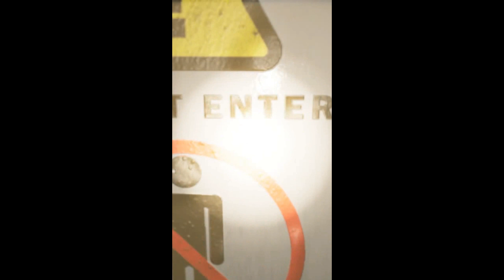Poppy Playtime Run Huggy Wuggy